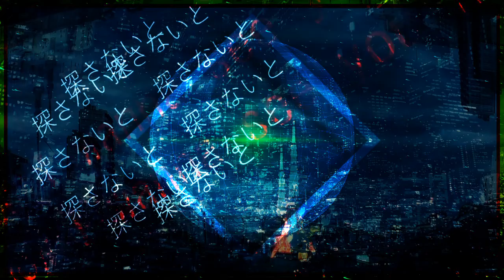【初音ミク】✖Adler is not✖【Vocaloid】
何故か消えたので再投稿｡ﾟ・(PД｀q )・ﾟ｡
この世界は孤独のモルヒネ
↑↑2mix版はこちら✨✨
歌ってみた募集してます。
◇VOCAL 初音ミク
◇作曲　ペルソナ
◇作詞　Azrael
◇Movie　Azrael
◇編曲　ペルソナ
◇調声　ペルソナ
◇画像使用元
　フリー素材ぱくたそ様

✖Adler is not✖

Adler　 is not here.

Adlerは跳んだ夏空に
静かに消えってた
Sacrifice

行方が不明　Adler
try to find
I wanna see you now.

「どうして事件が
起きたのかな?」
白々しい
被害者は言う
Ah 隠した
真実を笑顔で
夕暮れに
紛れて　静かに

ＨＥＬＰ ＨＥＬＰ
聞こえてる?
Hilfe!　 Hilfe!
早くして!!
ボクはここだよ
わからないの?
何か悪いことした?

Adler heart hurts.
Adler heart hurts.

Adlerを殺した
目に見えない
刃で何度も何度も
笑顔で

狂った社会
背いた視界
何処かで泣いても
気がつかない
忙しいから
それが理由
Ah　Ｅｇｏｉｓｔ
声を聴いてよお願い
聴こうとしない誰も

ＨＥＬＰ ＨＥＬＰ
聞こえてる?
Hilfe!　 Hilfe!
早くして!!
ボクはここだよ
わからないの?

Adler heart hurts.
狂った社会
背いた視界